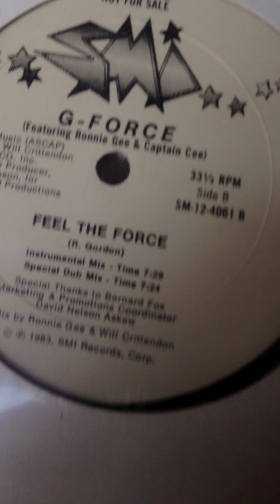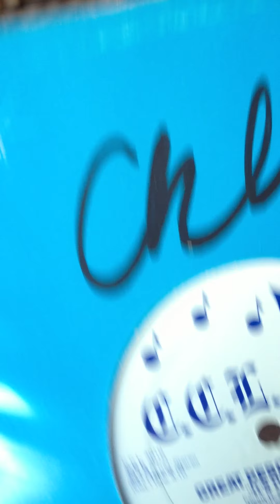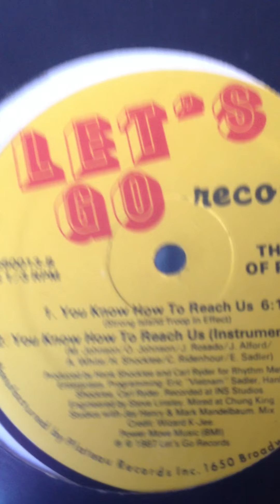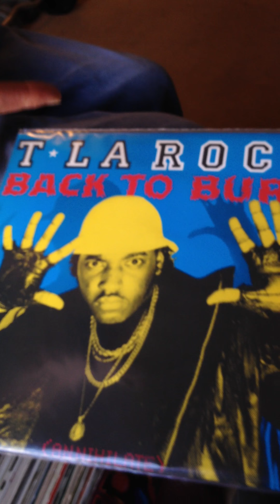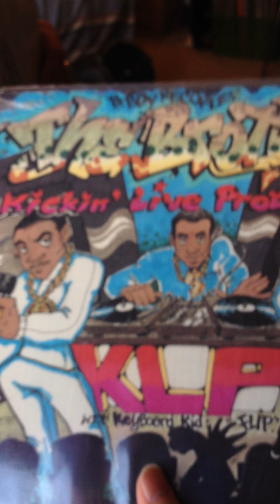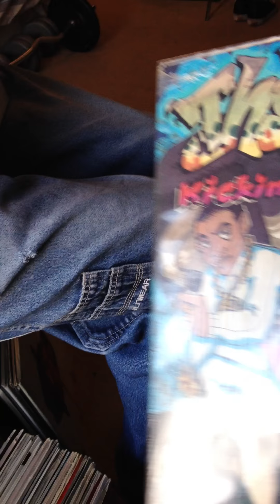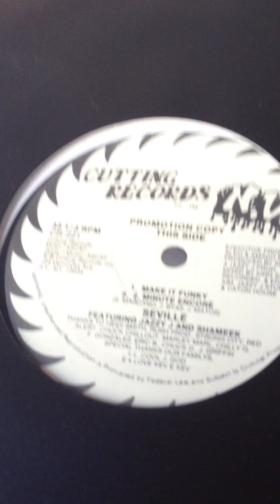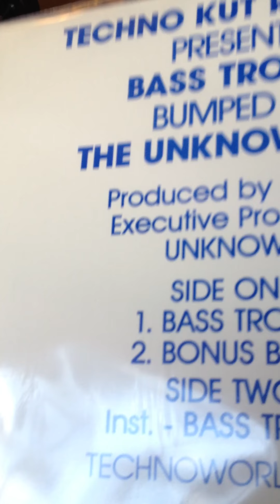DJ Webby X-Old Skool Hip-Hop Record Collecting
The one they call "The Prince Of Hip-Hop" came round my place and decided to dig through a few of my tunes.He then put them in a mix..Here`s the main man talking about his selections for the mix..